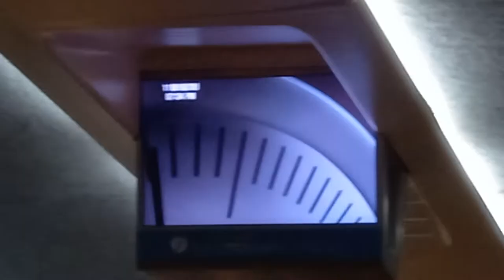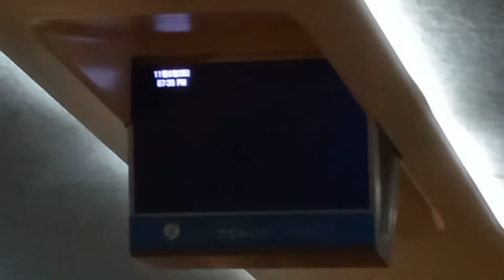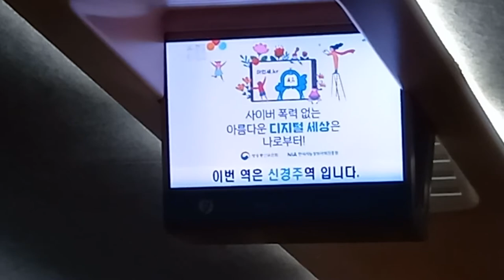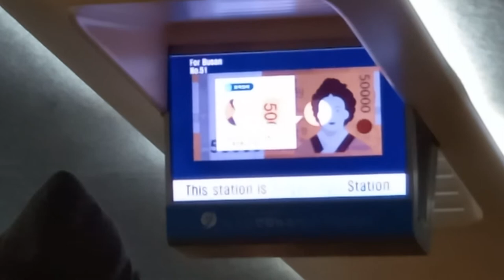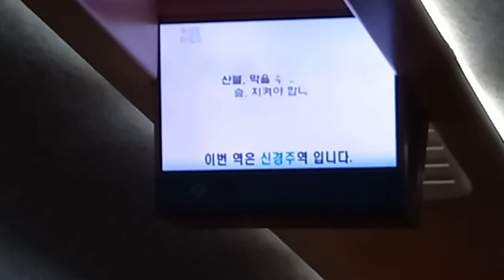KTX 서울발 부산행 51열차 신경주역 도착 안내방송 도착, LCD(1)